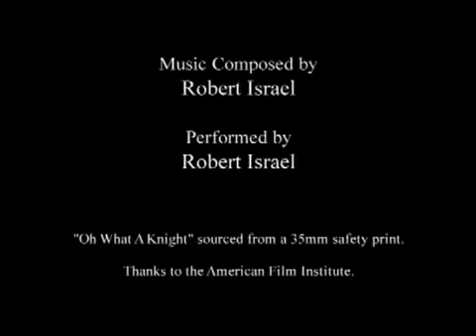Oswald the Lucky Rabbit - Oh What a Knight (1928)